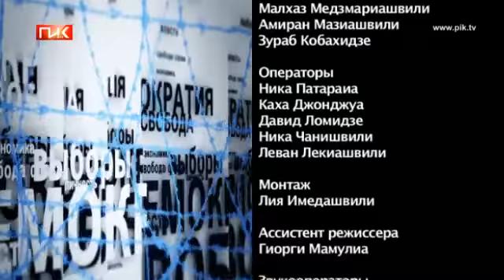Территория Демократии - Чеченская эмиграция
20 Июня 2012

В передаче принимают участие чеченцы, живущие в эмиграции, в Канаде и Германии, находящиеся в Тбилиси на грузино-чеченском форуме. Разговор шел о проблемах чеченских беженцев и взглядах о будущем Чечни.

Гости передачи: Адлан Тарамов (Канада) и Рубати Мусаева (Германия).